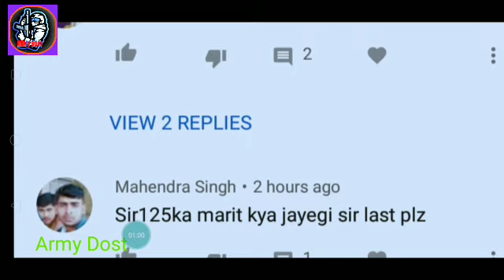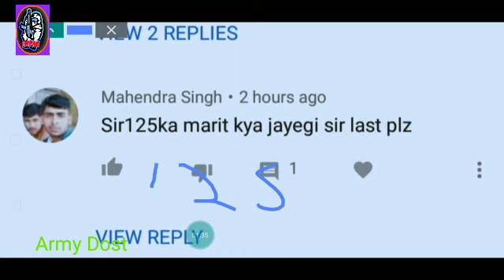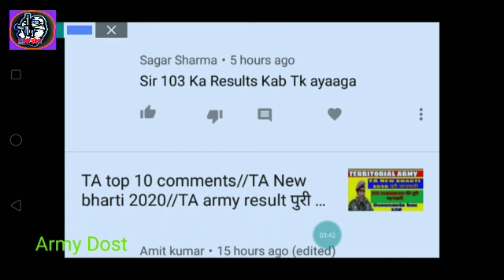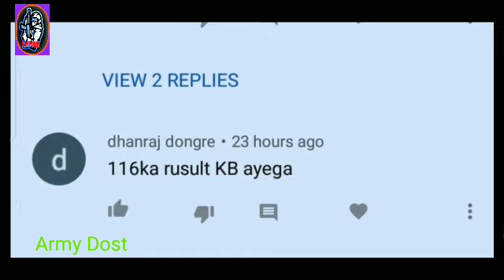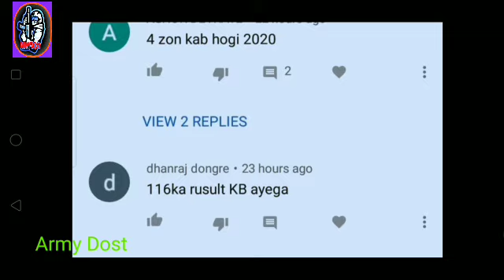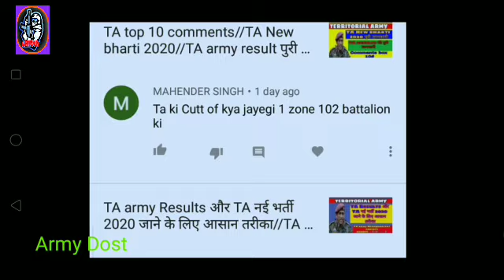TOP#10 Comments box//TA army Results Full update//TA next Bharti 2020//Army Dost